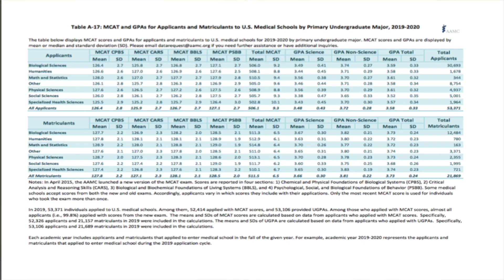The BEST PRE MED Majors| Top Majors and Acceptance Rates| Pre Med Majors to get into Medical school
First, I want to clarify that I literally used the word "BEST" strictly for the title, but in reality there is no true BEST! At the end of the day, gaining admission into medical school depends on the individual's performance in college (academic and non-academic) as well as MCAT score, REGARDLESS OF MAJOR!

In this video I will cover the  most common majors/degrees that pre medical students possess and apply to medical school with! I will also talk about the acceptance rates by major! The acceptance rates allow us to identify out of all the applicants applying with a particular degree, which applicants are ACTUALLY receiving admission into medical school! THIS INFORMATION IS BASED ON 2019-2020 US MD APPLICANTS!!

I hope this information helps some of my viewers and followers be able to make an informed decision when choosing their undergraduate major! I know that there is so much concern when it comes to "Which major will increase my chances of getting into medical school?", but the God honest truth is that your major is only a piece of the puzzle! The majority of what will get you into medical school lies within you as a person! How hard will you work? How committed and dedicated will you be? How many classes will you retake in order to improve your GPA? How much time will you spend preparing for the MCAT? How many volunteer hours will you do? Will you do an extra year of school to strengthen your application? Will you apply again, if you aren't accepted the first time?

A lof of this journey is PERSON DEPENDENT! Some will need a science background in order to perform well on MCAT and in medical school! Some can major in accounting or English, and blow the competiton out the water!! Which person are you?

This video covers 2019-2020 US MD Applicants and Matriculants based on major/degree! If your degree isn't specified, it will likely fall under the  "Other" subcategory!

Be on the look out for my next video that will discuss My high school, college, and medical school experience! What kind of grades I made, How hard I studied, and if I had a social life!

To fast forward to specific topics, times are below!
** Which major will best prepare me for MCAT and/or medical school? 1:49
** Most common major that applicants apply to Medical school with?- 5:27
** Acceptance Rates into Medical School by Major?- 7:23
**How many people get accepted out of all who apply?- 8:15

Follow me on other platforms for more frequent uploads on education!

Source used: AAMC 2019 FACTS: Applicants and Matriculants Data